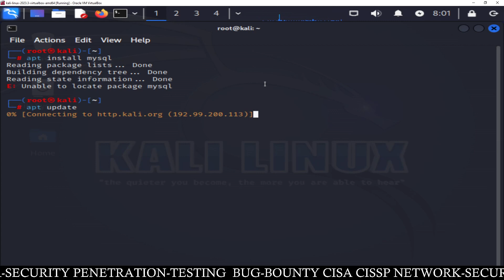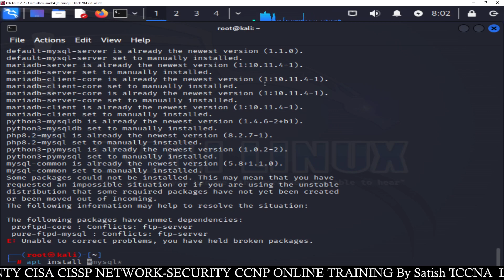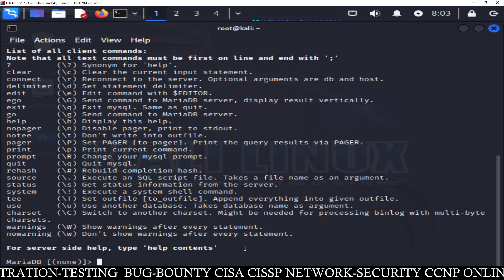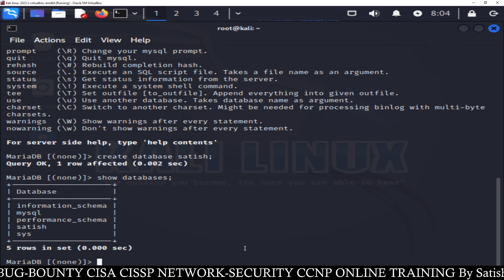mysql | Kali Linux | How to install and configure mysql in kali linux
How to install and configure mysql in Linux
How to start mysql in kali linux
install and configure mysql in kali linux
How to Install mysql in Kali Linux Step by step

mysql download in Kali Linux

mysql create table in kali linux

mysql create database kali linux
mysql update in Kali Linux
postgresql vs mysql in Kali Linux
mysql full course
how to install mysql
mysql tutorial
how to download mysql
mysql download and install Linux
mysql download and install windows 11
mysql installer
mysql tutorial for beginners
mysql class 12
mysql full course on kali linux
mysql workbench install

cloud sql for mysql qwik start

how to download mysql installer for windows 11

install mysql
xampp mysql shutdown unexpectedly

mysql installation on windows 11
mysql download
mysql project
mysql course

CCNA and CCNP Online / Classroom Training
Cyber Security  Online / Classroom Training
Linux Administration Online / Classroom Training
Website Designing and Development Online / Classroom Training
Penetration Testing and Network Security Online / Classroom Training